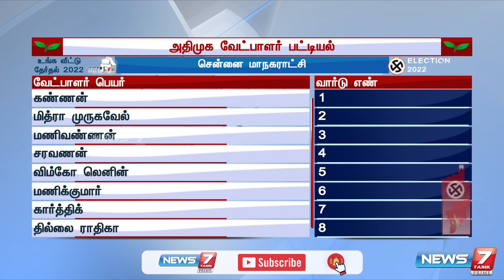அதிமுக வேட்பாளர் பட்டியல் - சென்னை மாநகராட்சி